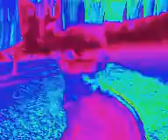Genjutsu World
Sometimes, I got bored.. So I started to make this video with my friends just for fun.. When we watched it, we laughed hard. I hope you guys laugh too xD